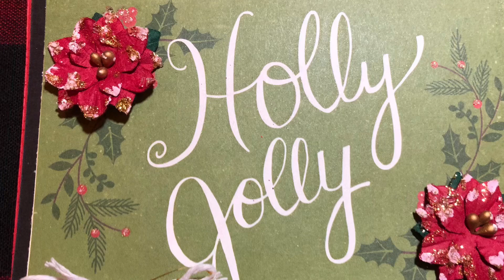24 Days of Christmas Day 13 (2021)